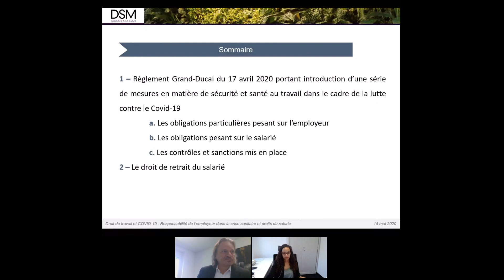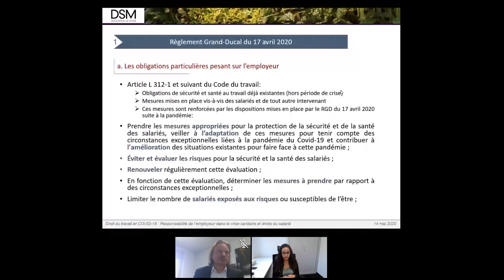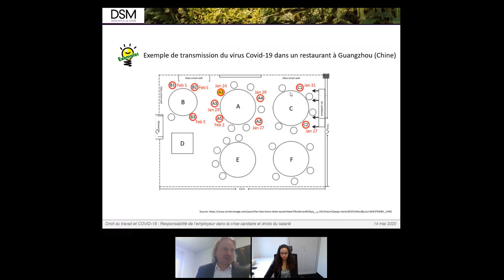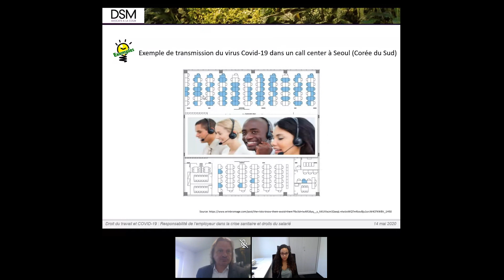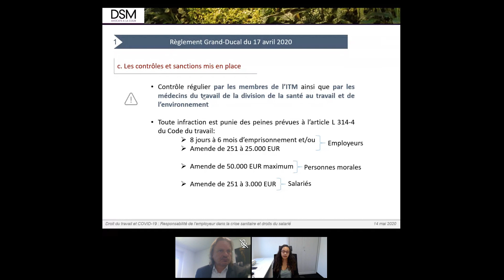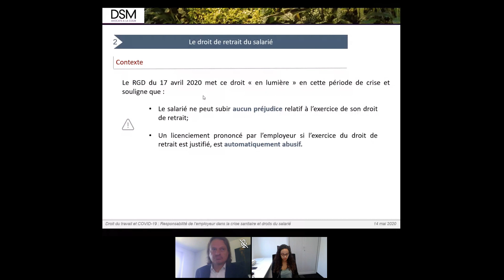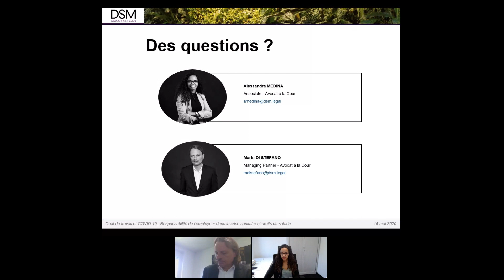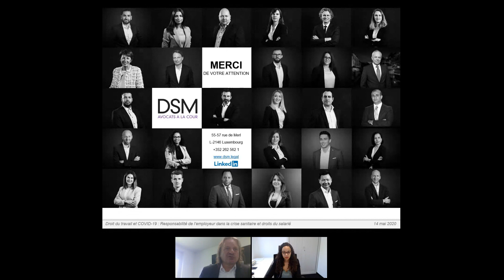Responsabilité de l’employeur et droit des salariés par Me DI STEFANO & Me MEDINA - Mai 2020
Dans le contexte de la pandémie actuelle, le Règlement grand-ducal du 17 avril 2020 a introduit une série de mesures en matière de sécurité et de santé au travail. Ce règlement englobe une liste d’obligations incombant à l’employeur ainsi que les droits dont disposent les salariés en cette période.

DSM Avocats à la Cour continue de vous apporter toute son expertise et a le plaisir de vous inviter à un webinar gratuit en langue française ce jeudi 14 mai 2020 de 09h30 à 10h00 sur le thème « Responsabilité de l’employeur dans la crise sanitaire et droits des salariés ».

Qui doit prendre les mesures appropriées pour la protection de la sécurité et de la santé des salariés ? Comment évaluer les risques ? Quelles sont les mesures à prendre et par qui ? Comment diffuser ces informations et à qui ? Qui doit fournir les équipements de protection ? Quelles sont les obligations du salariés ? Les salariés peuvent-ils opposer un droit de retrait ?

Autant de questions abordées par Me Mario DI STEFANO, Managing Partner et Avocat à la Cour, et Me Alessandra MEDINA, Avocat à la Cour, lors de ce webinar.

Sommaire :
Introduction et présentation 0:00
Début du Webinar 1:01
Partie 1 : Règlement Grand-Ducal du 17 avril 2020 portant introduction d’une série de mesures en matière de sécurité et santé au travail dans le cadre de la lutte contre le Covid-19
Contexte 1:45
Les obligations particulières pesant sur l’employeur 3:12
Les obligations pesant sur le salarié 13:05
Les contrôles et sanctions mis en place 13:49
Partie 2 – Le droit de retrait du salarié 15:35
Questions / réponses 18:47
Question #1 : Est-ce que les salariés peuvent choisir le télétravail ou doivent-ils se présenter au bureaux ? 19:17
Question #2 : Un employé sous congés exceptionnel (garde d'enfants) peut-il est renvoyer s'il sont en période d'essai ? 23:19
Question #3 : Je suppose que les conditions et mesures de sécurité dans cette situation de crise sont également valables pour le secteur public ? 24:09
Question #4 : Qu'en est-il de la situation des salariés transfrontaliers (plus particulièrement en ce qui concernent les aspects fiscaux [temporairement résolus] et sociaux) ? 24:20
Question #5 : Je comprends que l’employeur est responsable pour chaque personne présent… employé ou pas ? 26:20
Question #6 : Chômage partiel et licenciement, est-ce que l'interdiction de licenciement tient au chômage partiel de la personne en question ou est ce qu'elle tient au chômage partiel de l'entreprise dans son ensemble 27:59
Question #7 : L'employeur qui met tout en place peut-il quand même faire signer une décharge aux salariés ? Comme le font certaines associations avec leurs membres pour reprendre leurs activités 28:20
Question #8 : Une personne sous congés exceptionnel (garde d'enfant) en période d'essai peut-être renvoyer ? 31:51
Question #9 : Est-ce que le bailleur va avoir une obligation de changer les filtres de l'air conditionné pour les bureaux qui fonctionnent à huis-clos (pas d'ouverture des fenêtres possibles) ? 32:30
Conclusion 34:20